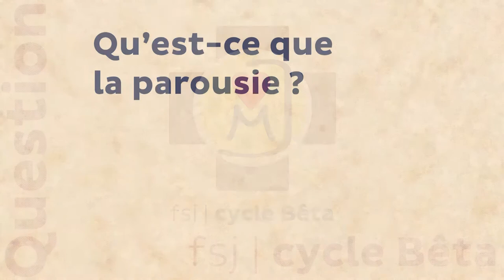Qu'est-ce que la parousie ?